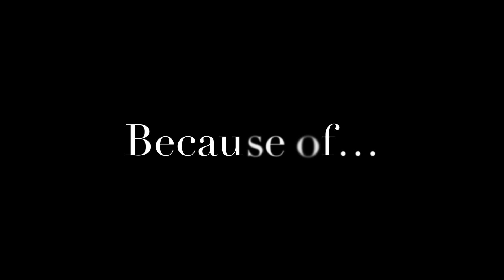1000 ELO EN PASSANTS!!!!